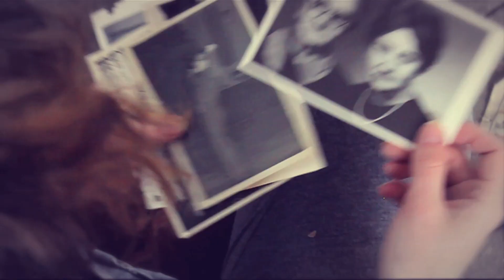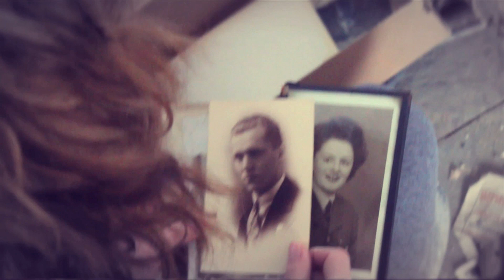SERA - These Walls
Album: Dream Catcher (2012)